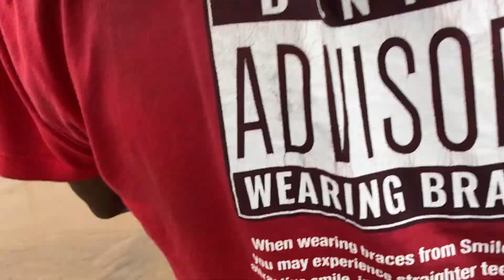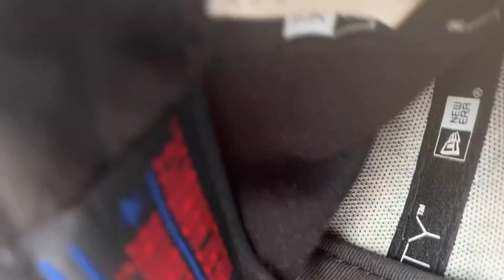VLOG: UNE JOURNÉE AU VILLAGE INKWE AU CONGO| ZIGOURA ET SA FEMME